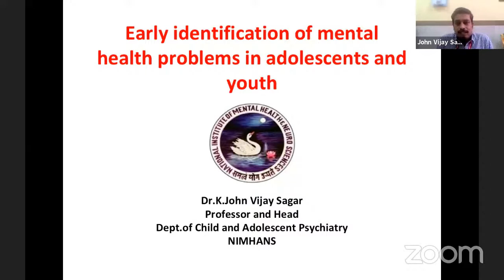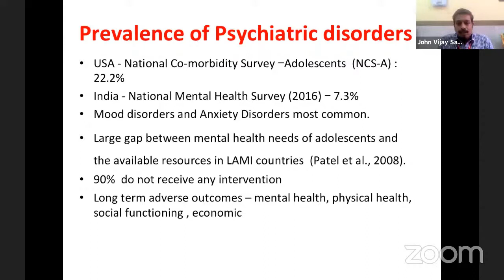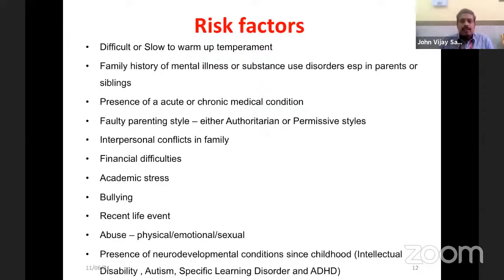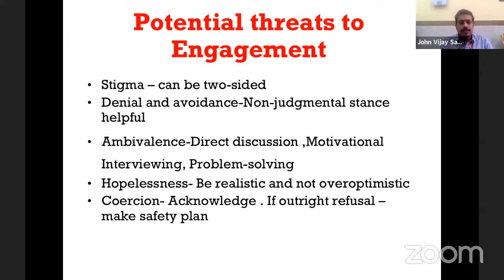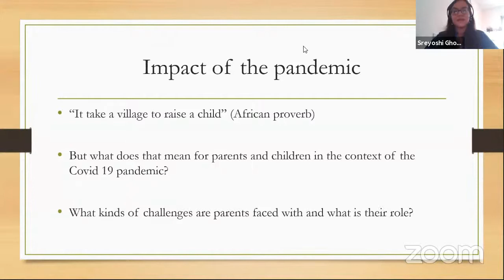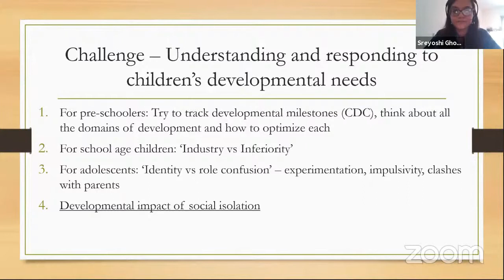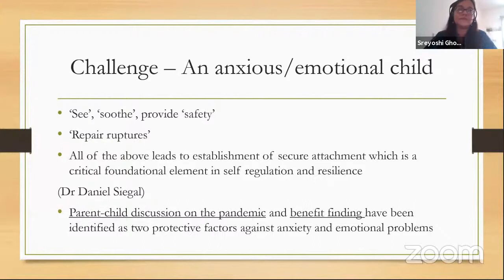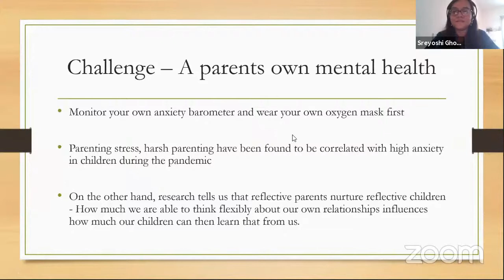SAMAGRA - Webinar Series - Day 3 - Mental Health and the Pandemic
Topics:
Early detection of mental health issues in adolescents/youth.
Role of parents in the current pandemic
Speakers:
Dr. John Vijay Sagar, Professor and Head, Department of Child and Adolescent Psychiatry, NIMHANS, Bengaluru
Dr. Sreyoshi Glosh, Assistant Professor, Department of Child and Adolescent Psychiatry, NIMHANS, Bengaluru